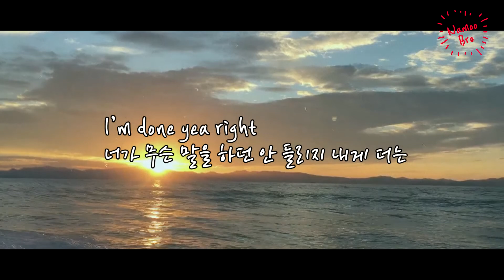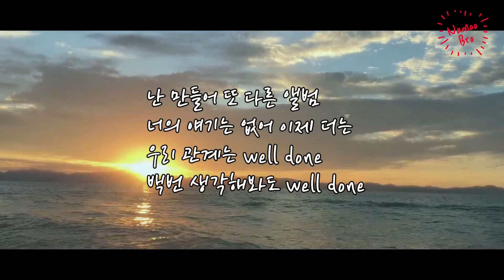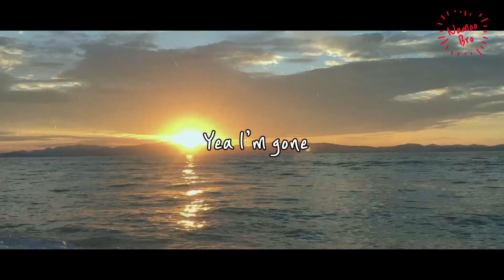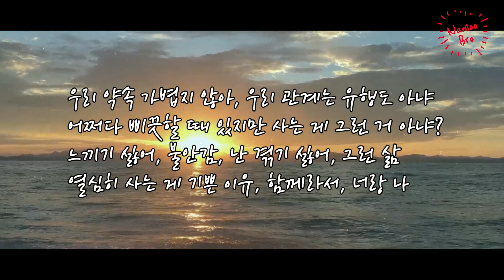[어쿠스틱 MR] 릴러말즈 (Leellamarz) 'GONE' Acoustic Karaokeㅣ기타ㅣ가사ㅣ악보ㅣinst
🎤[Lyrics]

우리 사랑했던 기억도
서로 부대끼며 쌓은 추억도
모두 지나가니까 전부 나을 테니까
지나가자 못 봤던 것처럼
너가 내게 주던 상처도
맞춰가며 내게 생긴 흉터도
사랑하자 안 해봤던 것처럼

I’m done yea right
너가 무슨 말을 하던 안 들리지 내게 더는
몰랐어 사랑하는 법을
골랐지 우린 다른 점을
아무리 힘들어도 절대 돌아갈 수 없지 없던 시절로는
Oh no

너는 어떻게 지내는지
힘들다고만 하던 내게로 부터 You better leave
난 만들어 또 다른 앨범
너의 얘기는 없어 이제 더는
우리 관계는 well done
백번 생각해봐도 well done

끝났지 이제 그만 no 만취
홍대 거리에는 사람들이 너무 많지
나를 알아보는 사람들도 너무 많지

No mo pills
No mo we 그리고 no mo sweet
No mo sweet
I love my girl 그래서 hustlin 전부 쓸어 담지

모두 지나가니까
전부 나을 테니까
모두 지나가니까
전부 나을 테니까

만약 널 잃는다면 이게 다 무슨 의미
너가 없는 상태로는 다친 마음 못 추스리지
덕분에 웃음 짓지, 세상은 추운 곳이니
혼자서 채우긴 쉽지 않기 땜에 두려운 거지

사랑에 눈이 멀지, 마음의 눈이 멀지
사랑이라는 건 꾸밈없이 특별한 둘이 되니
우린 거의 하나야, 굳이 설명하나 마나야
작은 기억도 나눠, 때론 싸워도 넌 내 자랑이야
나의 모든 것에 너의 흔적이, 끄적인 가사에도 너의 숨결이
힘들 땐 주절주저리 털어놓으면 좀 풀렸지

그만큼 힘이 되는 너란 존재를
어찌 부정할 수 있을까? 상상하기 싫어, 난
우리 약속 가볍지 않아, 우리 관계는 유행도 아냐
어쩌다 삐끗할 때 있지만 사는 게 그런 거 아냐?
느끼기 싫어, 불안감, 난 겪기 싫어, 그런 삶
열심히 사는 게 기쁜 이유, 함께라서, 너랑 나